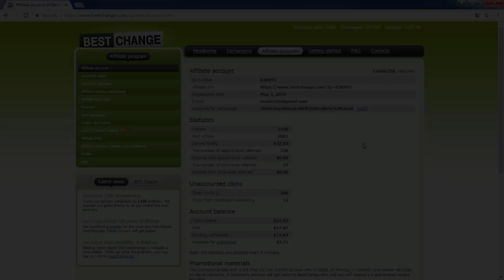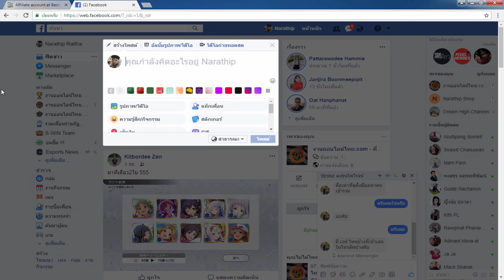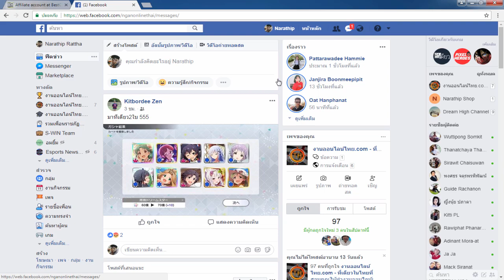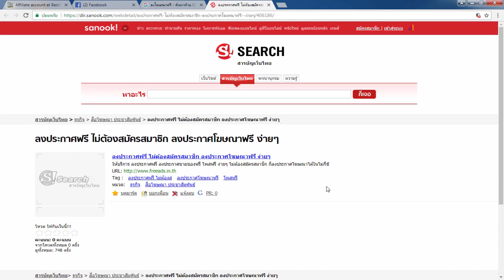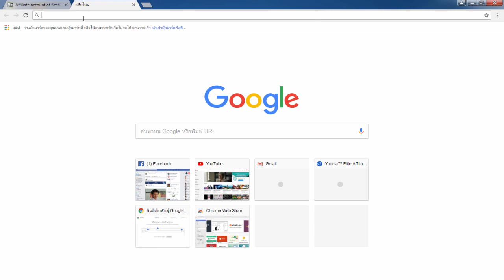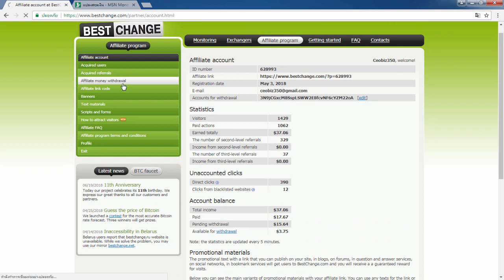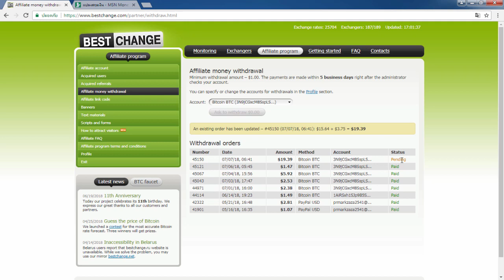สอนหาเงินออนไลน์ 5$ - 50$ ต่อวัน (รับแล้ว 20$+) สมัครฟรี!!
รีวิวการถอนเงินอื่นๆดูจากคลิปย้อนหลังของผมได้เลยครับ